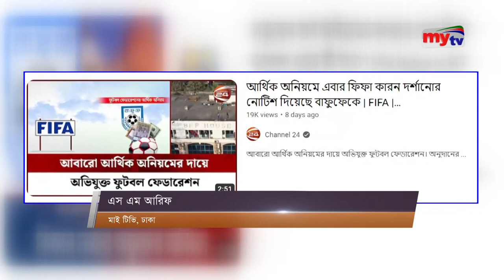আর্থিক অনিয়মের বিষয়ে ফিফার চিঠি সম্পর্কে জানেন না বাফুফে সভাপতি | Bangla News | Mytv News